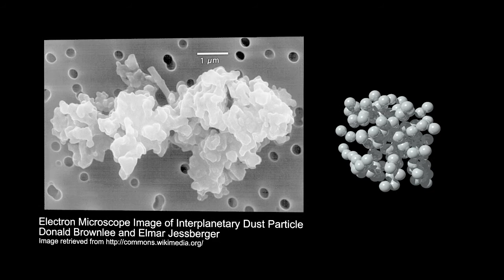Stardust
This animation gives a brief introduction of diffusion limited aggregation in the formation of the microscopic particles that form interplanetary dust.  The characteristic lumpiness is seen in some micrometeorites.